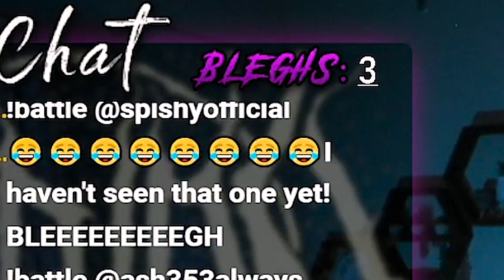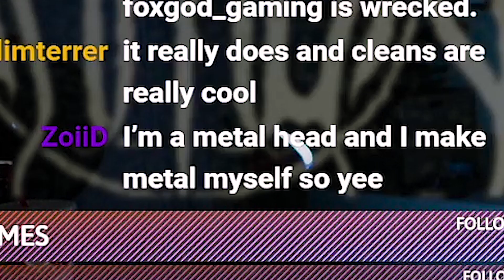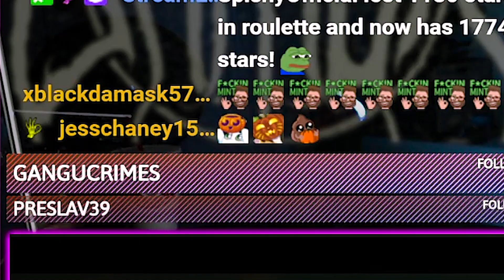If Motionless In White was DJENT!! Dark Divine - Halloweentown (REACTION!!)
HAPPY HALLOWEEN EVERYONE! Today's post is on a band called Dark Divine w/ their song Halloweentown! If you like Motionless in white and Djent music... THIS IS FOR YOU! Oh... it has a couple Bleghs & Treats ;)